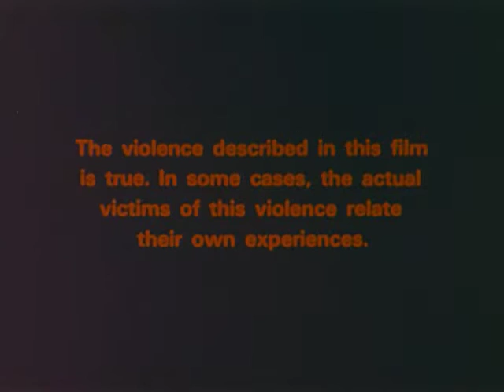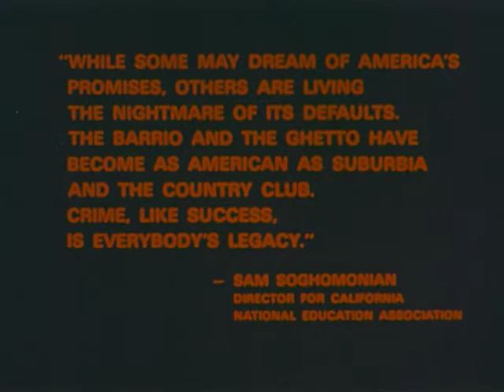The Gang (1970s)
Shows that when a school is vandalized by teenagers, outraged community members gather first to pass the blame, then to share the responsibility.